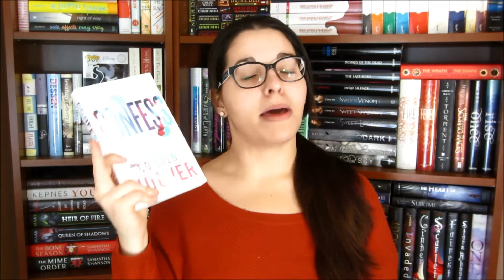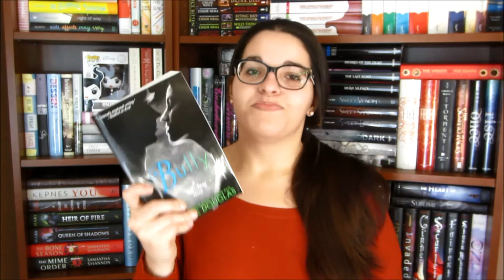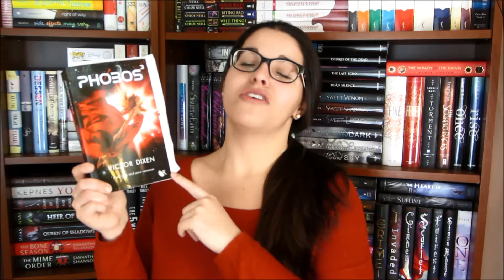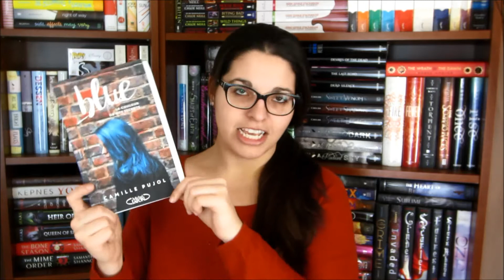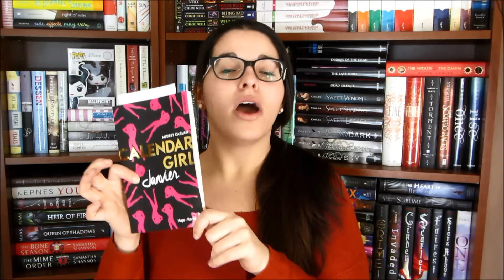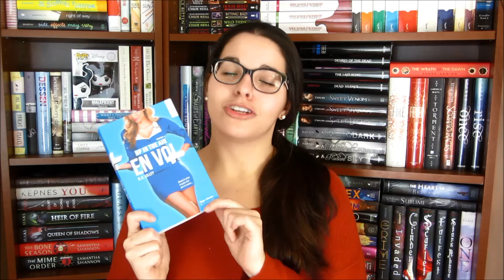Book Haul | Janvier 2017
Merci à mes partenaires pour tous ces envois surprise !